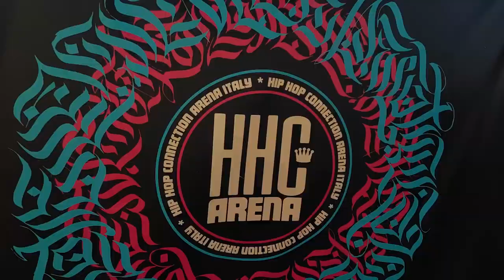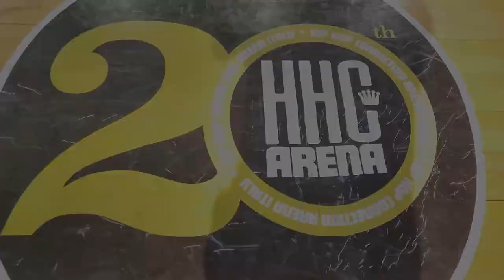Video Recap' HHC ARENA 20th Anniversary by Bottega Prama (2022)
HHC ARENA 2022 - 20th Anniversary
21/24 Luglio 2022 - Centro Basket Giovane - Pesaro (ITALY)
Un mega ringraziamento a@bottegaprama per questo video stupendo.